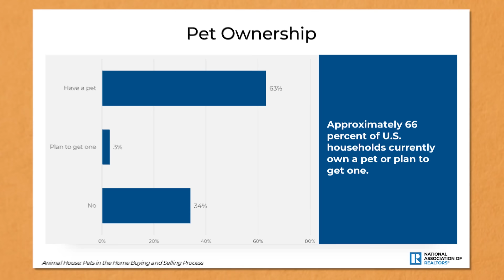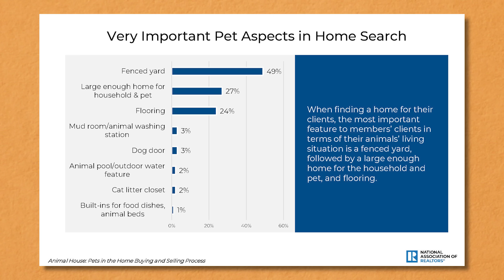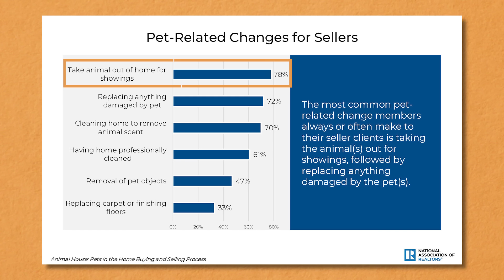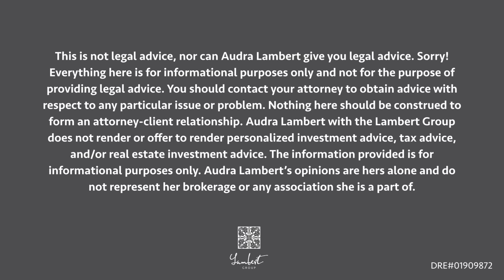Pets!!! When Buying or Selling a Home! Audra Lambert 2024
How to sell and buy a home with Pets!  Great statistics to consider!
This video discusses things to consider if you have pets and you are thinking of buying or selling a home.

Want a copy of the following?:

1. Audra’s Favorite White Paint Colors

2. 13 Interview Questions to ask the Listing Agent

3.  Question to Ask When Reviewing a Purchase Offer

4. Home Staging Checklist

5.  Home Inspection Checklist.

If you are considering moving or selling your property in Orange County, don’t hesitate in reaching out to me.

💁‍♀️ My name is Audra Lambert.  I am a realtor in Orange County, California.   I have over 20 years experience!  I lived in this area most of my life.  I love what I do and Love where I live!

You should contact your attorney to obtain advice with respect to any particular issue or problem. Nothing here should be construed to form and attorney client relationship. Audra Lambert with the Lambert Group does not render or offer to render personalized investment advice, tax advice, or real estate investment advice.

Audra Lambert, Lambert Group Homes

 👉🏾 DRE#01909872